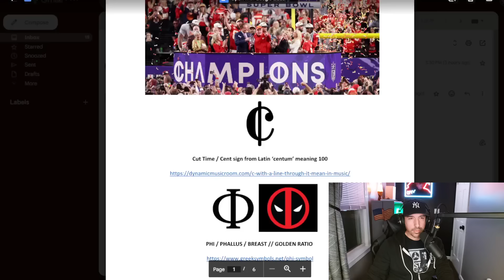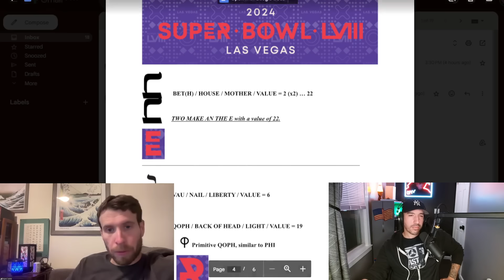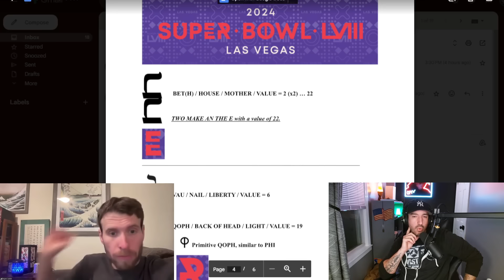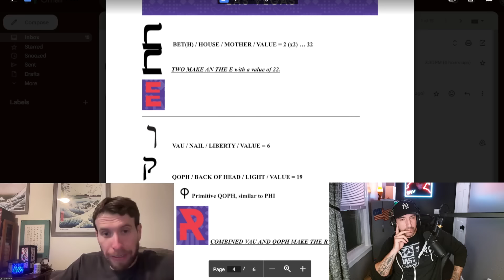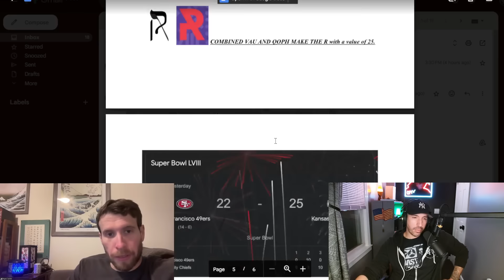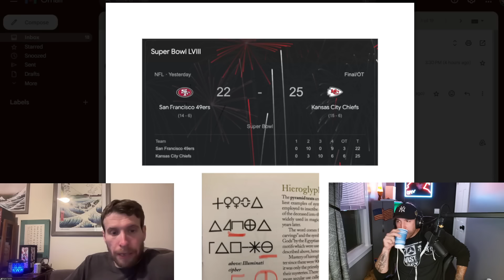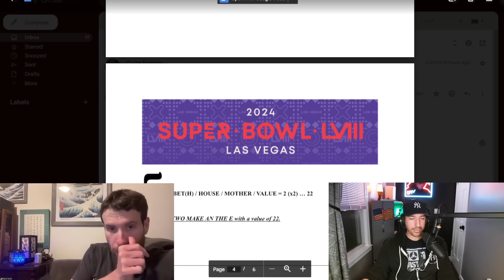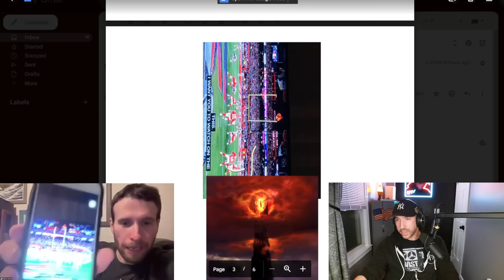Super Bowl Synchronicities w/ Ryan Gable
Here is the full February 12th interview with Ryan Gable of TheSecretTeachings.info on the Super Bowl, symbolism, and a dive into the topic of Synchronicity.

Send Crypto:
BTC: 1EafWUDPHY6y6HQNBjZ4kLWzQJFnE5k9PK
LTC: LRs6my7scMxpTD5j7i8WkgBgxpbjXABYXX
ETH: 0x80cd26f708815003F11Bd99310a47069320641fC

How Else to Find Us:
Gab:  @QuiteFrankly
Truth Social: @QuiteFrankly
GETTR: @QuiteFrankly
MINDS: @QuiteFrankly